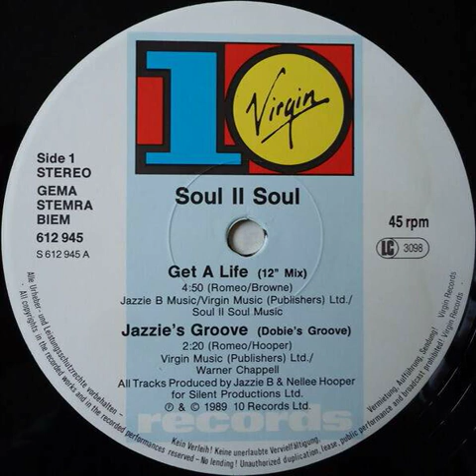Soul II Soul - Get A Life (12" Mix)